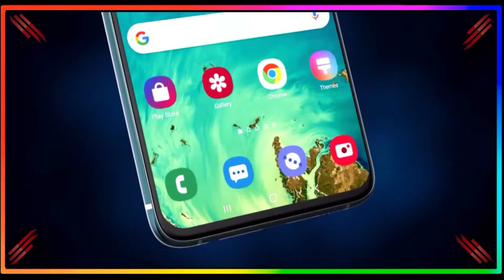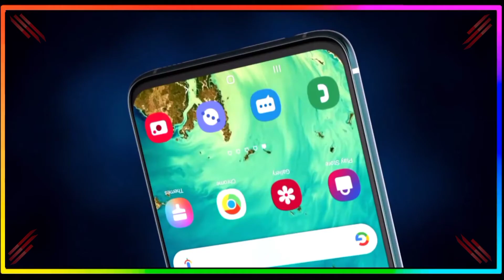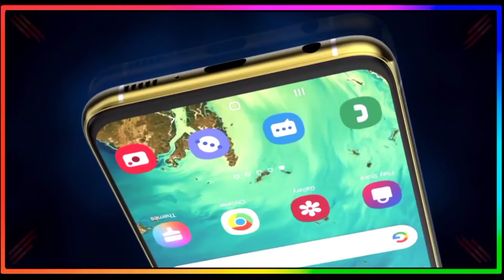Samsung Galaxy A12 - official Look Trailer | Specification | 2021 Launch Date..!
News
Compare
Get Price Drop Alert
Key Specs
Display
Display
6.50-inch (720x1600)
Processor
Processor
MediaTek Helio P35
Front Camera
Front Camera
8MP
Rear Camera
Rear Camera
48MP + 5MP + 2MP + 2MP
RAM
RAM
4GB
Storage
Storage
64GB
Battery Capacity
Battery Capacity
5000mAh
OS
OS
Android 10
Market Status
Released
Release Date
24th November 2020
Samsung Galaxy A12 Summary
Samsung Galaxy A12 smartphone was launched on 24th November 2020. The phone comes with a 6.50-inch touchscreen display with a resolution of 720x1600 pixels and an aspect ratio of 20:9. Samsung Galaxy A12 is powered by a 1.8GHz octa-core MediaTek Helio P35 (MT6765) processor that features 4 cores clocked at 1.8GHz and 4 cores clocked at 23GHz. It comes with 4GB of RAM. The Samsung Galaxy A12 runs Android 10 and is powered by a 5000mAh battery. The Samsung Galaxy A12 supports proprietary fast charging.

As far as the cameras are concerned, the Samsung Galaxy A12 on the rear packs a 48-megapixel primary camera with an f/2.0 aperture; a 5-megapixel camera with an f/2.2 aperture; a 2-megapixel camera with an f/2.4 aperture, and a 2-megapixel camera with an f/2.4 aperture. The rear camera setup has autofocus. It sports an 8-megapixel camera on the front for selfies with an f/2.2 aperture.

The Samsung Galaxy A12 runs One UI Core 2.5 is based on Android 10 and packs 64GB of inbuilt storage that can be expanded via microSD card (up to 1000GB). The Samsung Galaxy A12 is a dual-SIM (GSM and GSM) smartphone that accepts Nano-SIM and Nano-SIM cards. The Samsung Galaxy A12 measures 164.00 x 75.80 x 8.90mm (height x width x thickness) and weighs 205.00 grams. It was launched in Black, Blue, and White colours.

Connectivity options on the Samsung Galaxy A12 include Wi-Fi, GPS, USB Type-C, 3G, and 4G (with support for Band 40 used by some LTE networks in India). Sensors on the phone include accelerometer, ambient light sensor, proximity sensor, and fingerprint sensor.

As of 22nd March 2021, Samsung Galaxy A12 price in India starts at Rs. 12,999.